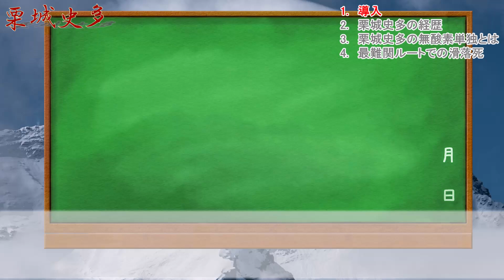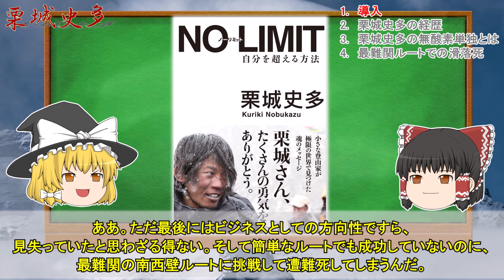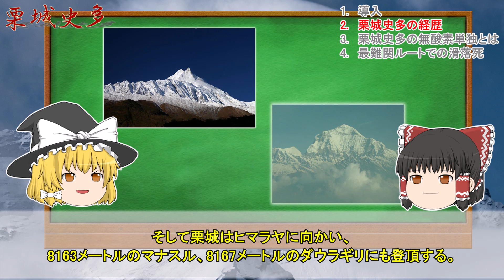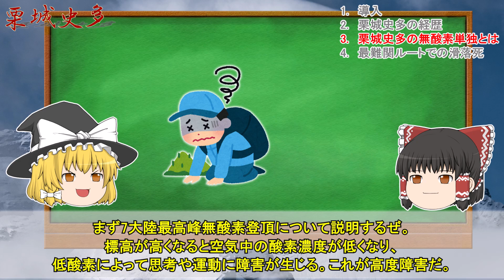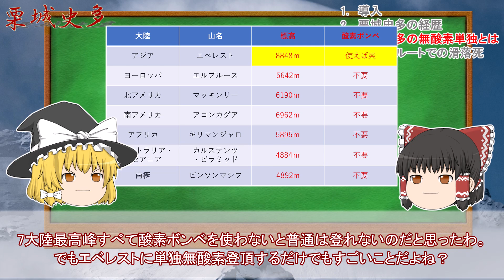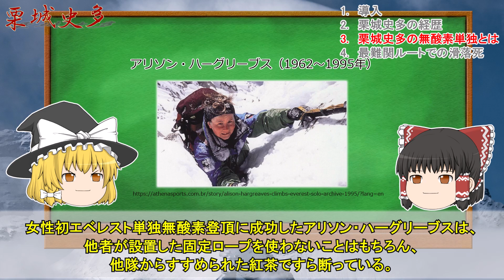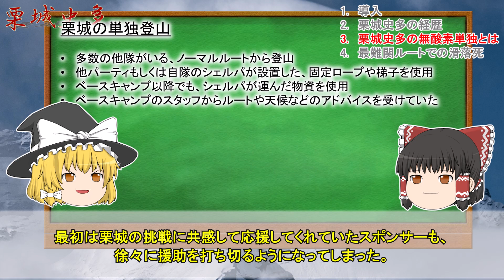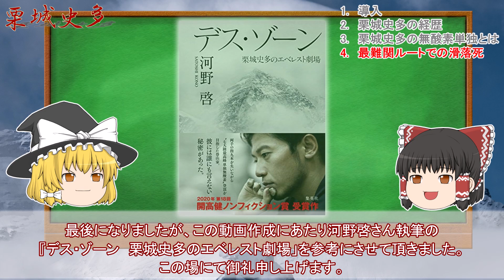【ゆっくり解説】栗城史多/エベレスト南西壁で滑落死/7大陸最高峰単独無酸素登頂とは？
7大陸最高峰単独無酸素登頂を目標にエベレストに８回挑戦し、最後はエベレスト最難関ルートである南西壁に挑み遭難死した栗城史多を解説します。

彼にとっての７大陸最高峰無酸素単独とは何だったのか？
そしてなぜ彼は無謀にも最難関ルートに挑戦することになったのか？

河野 啓さん著書の開高健ノンフィクション賞受賞作『デス・ゾーン　栗城史多のエベレスト劇場』で取り上げられた登山者です。

1:34 栗城史多の経歴
5:51 栗城史多の無酸素単独とは
10:36 最難関ルートでの滑落死